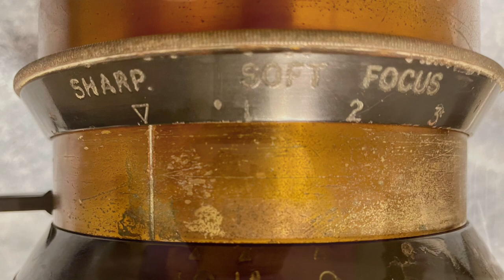Testing TTH Cooke IIa 320mm/12.5” F3.5 Soft Focus Portrait Lens， Large Format Photography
Testing TTH Cooke IIa 320mm/12.5” F3.5 Soft Focus Portrait Lens Using 5x7 Arista 400 Film. Lens was made in England in 1930s. IIa anastigmat lens with aperture F3.5 is rare. Lens needs to be refocused after selecting soft focus settings. Lens was recently CLAed by a professional technician is fully functional.